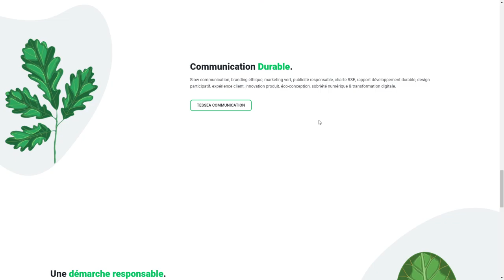TESSEA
TESSEA By TESSEA From France
Tessea offers a set of services dedicated to sustainable development: corporate social responsibility, environmental management, ethical marketing, low carbon and climate strategy.